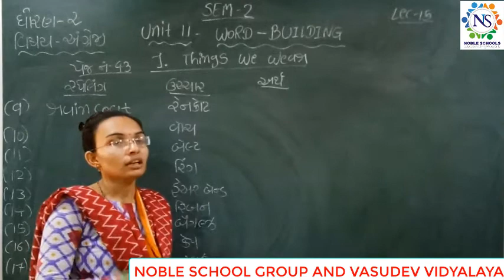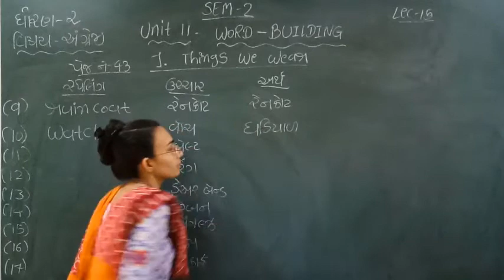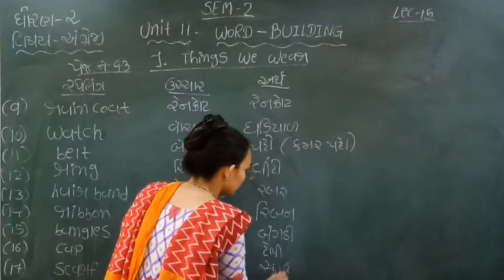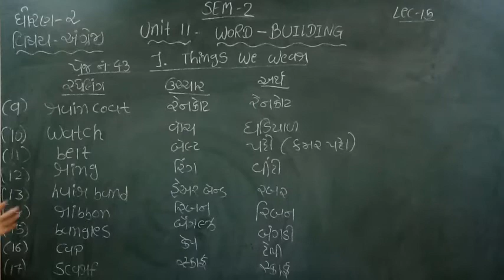Standard - 2 English Semester - 2 Lecture - 15 by Nidhimadam